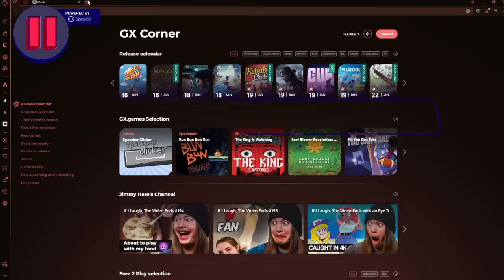If I Laugh, The Video Ends #198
Download the best browser available with my link to hear my answer to the final question in the Press Pause interview!

Welcome to If I Laugh, The Video Ends #198! Do you guys remember first aid class being this sus? Happy Wednesday! My main goal with this series is to brighten up the middle of your week. So if you smiled, laughed, or stayed strong through the whole thing I hope that you enjoyed the memes in this episode! It really helps me out and lets youtube know you want to see more videos like this one! Drop a comment with which video made you laugh for a chance to get a heart on it. Until the next one, have an awesome day!